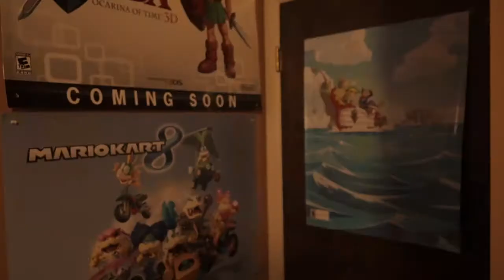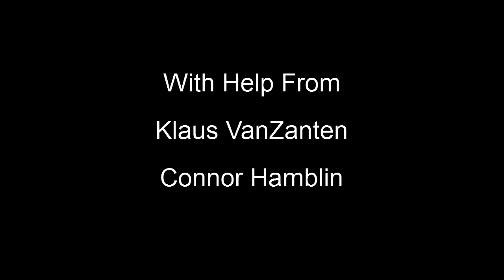The Forgotten Whispers of Green Men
Evan Rasmussen
Econ 1500 Morning